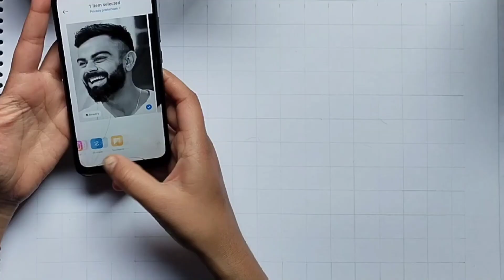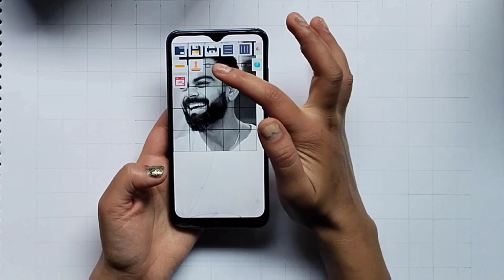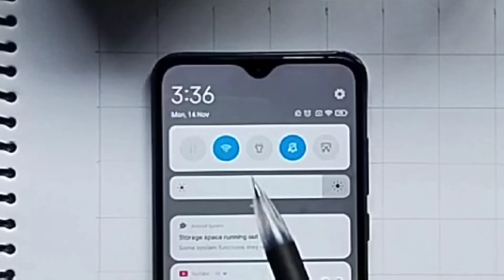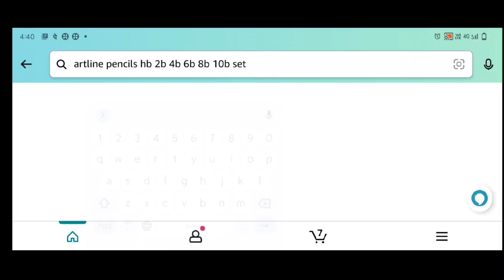how I draw Virat Kohli ✍️ Like A PRO 🤔🤫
About this video :- Virat Kohli ki drawing kese bnaye mene is video mein btayaya h...bahut sare log banana chahte Hain Virat Kohli ki photo per Banti nahin hai To Maine Sahi Tarika bataya hai!  shuru se lekar last tk aap kese drawing bna skte ho is video m dekhne milega  to end Tak jarur dekhna is video ko.
& Mujhe is video ko edit krne m 4 din lg gye 🥵 to agree video achi lge to like jrur krna or comments m btana video kesi lgi , or video ko share bhi kr dena

Orrr aghli video kis Pr bnau mujhe comments m jrur btana ,
song -: RYYZN -out in the city

Drawing
Virat Kohli pencil sketch
Cricket team drawing kese bnaye
Indian cricketers drawing
virat kohli drawing
pencil drawing
easy drawing